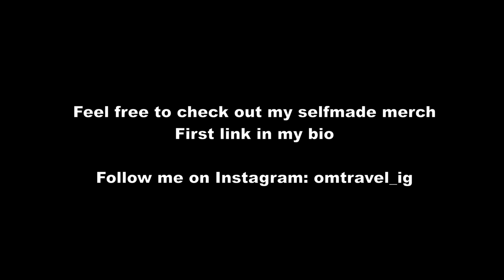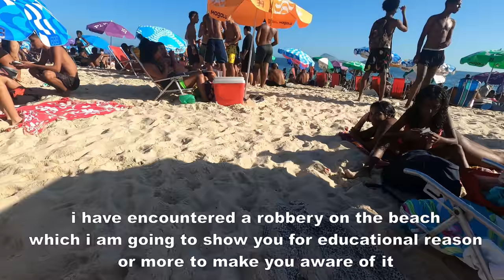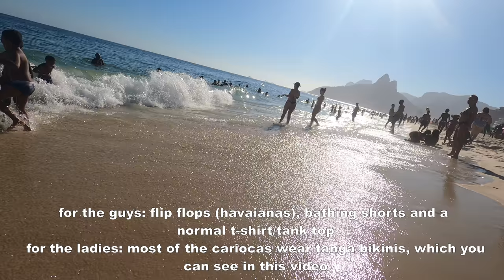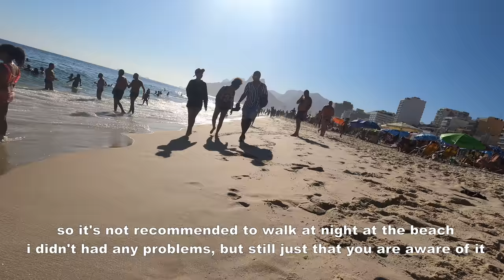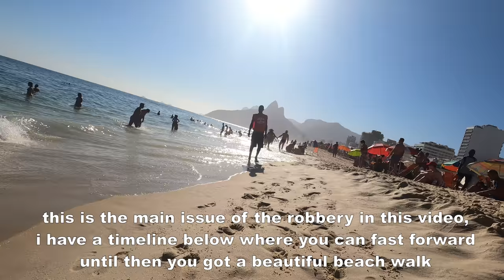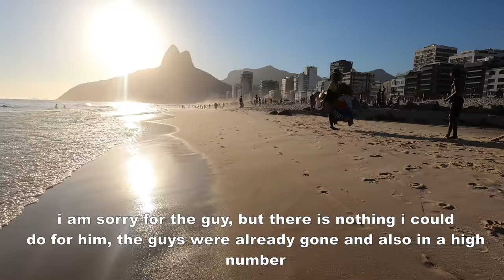🇧🇷Rio de Janeiro | Robbery on Camera | Safety in Rio + Ipanema Beachwalk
In this video i am encounterting an robbery on the beach between Ipanema and Leblon.
I am adressing the safety issue in Rio and share with you some helpful tips to avoid this happening to you.

This video has only an educational purpose, i truly disagree to any use of violence.

Timestamp:
00:05 - Ipanema beach walk + Safety tips
27:56 - Robbery